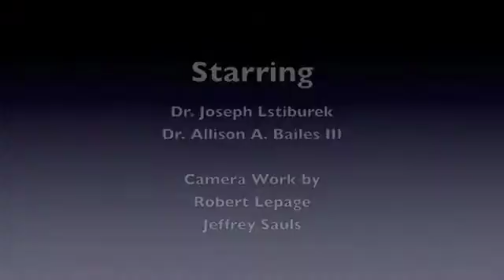Interview with the Inventor of the Turbo Thermo-Encabulator Max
Recently, I had the honor of interviewing the inventor of the Turbo Thermo-Encabulator Max, Dr. Joseph Lstiburek of Building Science Corporation. Find out what led us to psychrometric consolation as the primary measure for heating and cooling efficacy, why it took so long to develop this device, and the pivotal role his poor cousin Sydney played in its development.

You can also read more in the Energy Vanguard Blog at blog.energyvanguard.com.